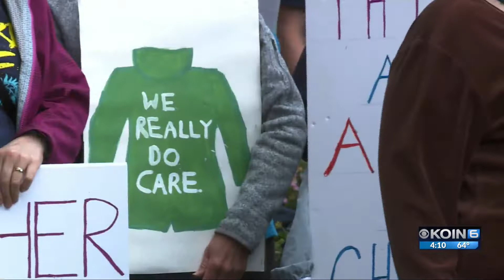Ralliers in Oregon: End border detention camps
People throughout Oregon joined thousands of others in this Day of Action to call for an end to the border detention camps